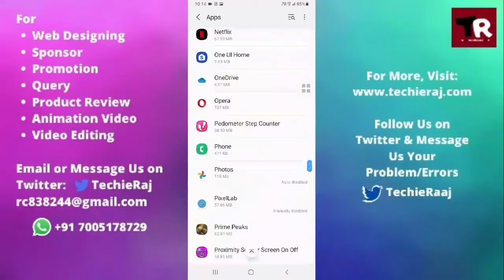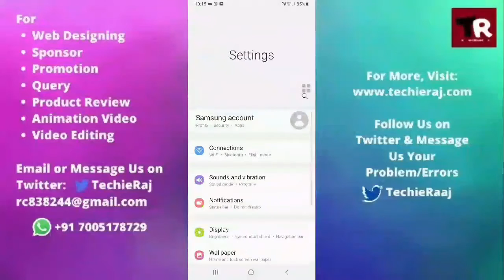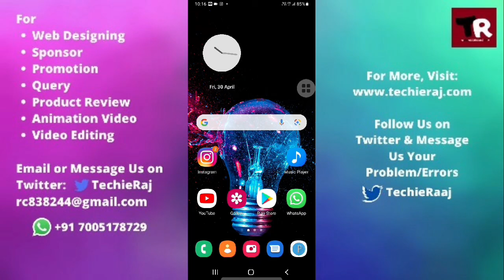Samsung S4 Mini Conference Call Not Working Problem Solved